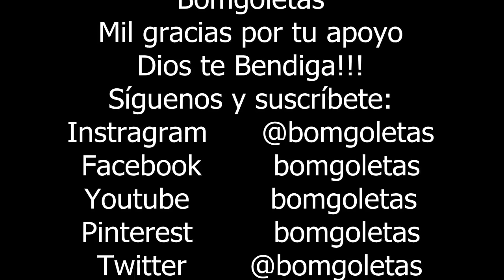Como hacer un Cupido de bombón - How to make a Marshmallow Cupid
Quieres ver más videos de San Valentín? Abre aquí!!!

Bienvenidos amigos! El día más romántico del año se acerca y en este video te muestro como hacer a un tierno cupido para flechar al amor de tu vida... he decidido no poner sub títulos para no distraerlos del procedimiento pues es un poco complejo. Cualquier duda o comentario déjalo en la parte de abajo.
Espero les guste mucho y compartan conmigo sus creaciones!!!
No olvides regalarnos un LIKE